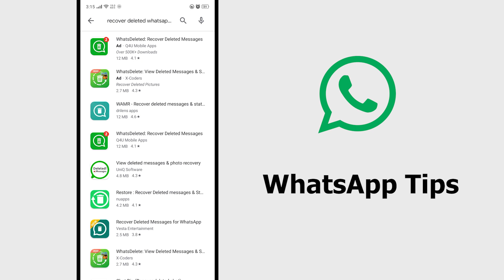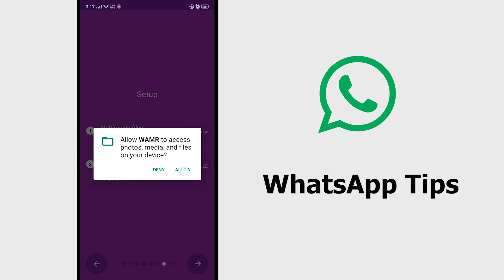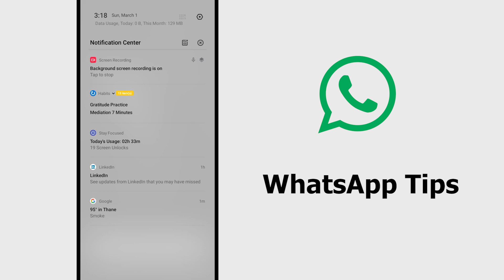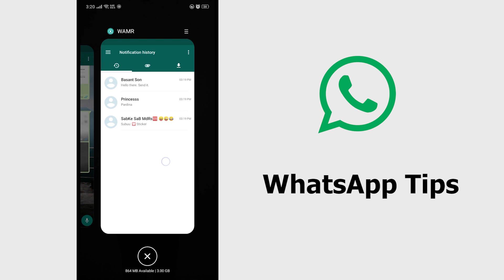How to recover and read deleted WhatsApp Messages - Kunwarlab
In this video, we are going to teach you how to recover and read deleted WhatsApp messages very easily using the WAMR application.

Gear We Use :
Main Camera
Lens Used
Battery Grip
Memory Card
Best Budget Tripod

Audio Recording
Main Microphone
Second Mic Option
Budget Mic Stand
Great Audio Interface
XLR Microphone Cable